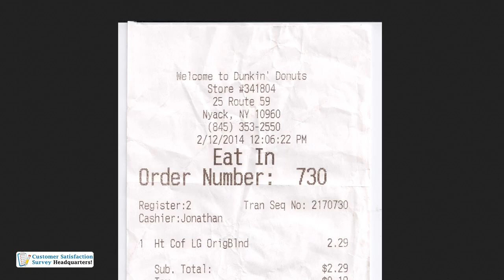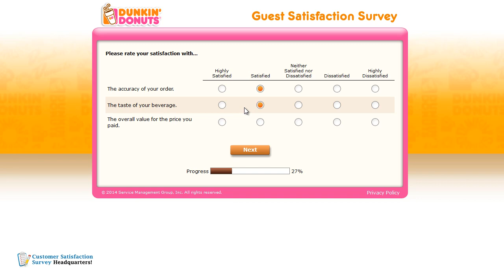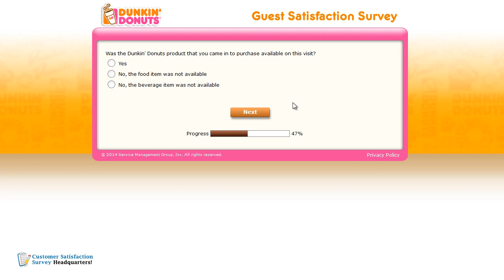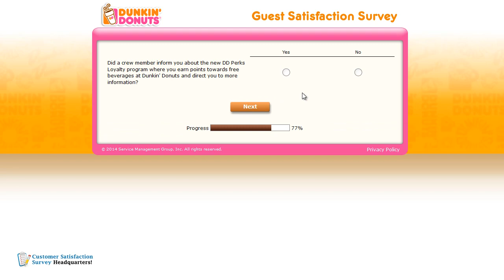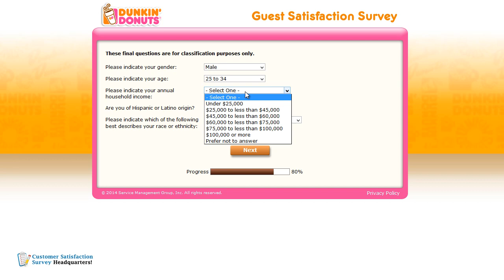How to Participate in the Web Survey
Go to Dunkin’ Donuts Guest Satisfaction Web Survey, participate in the survey, you will receive a validation code to redeem the offer on your receipt during your next visit to Dunkin’ Donuts.